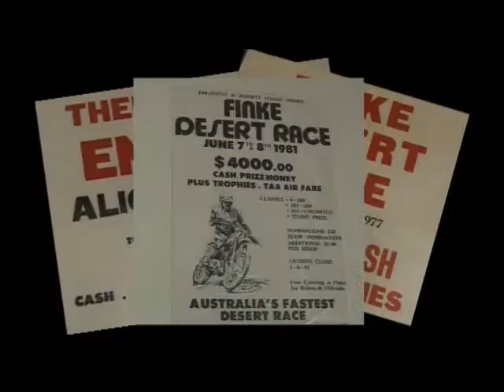2010 Finke Desert Race DVD : Intro Clip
First few minutes of the Tattersall's 2010 Finke Desert Race Official DVD